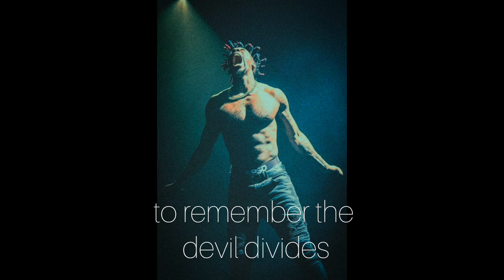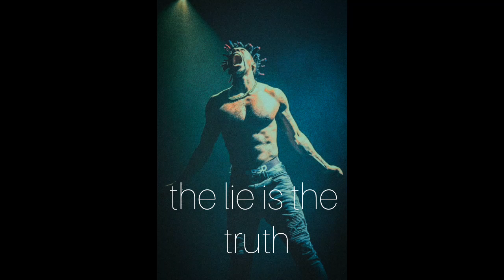Dax- Oliver Anthony, Rich men north of Richmond